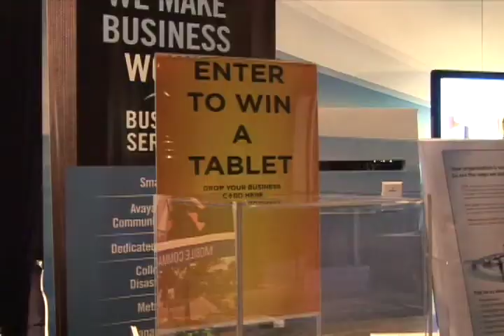VIDEO: Small Businesses Say They Would Be Hit Harest If Minimum Wage Hike Becomes Law